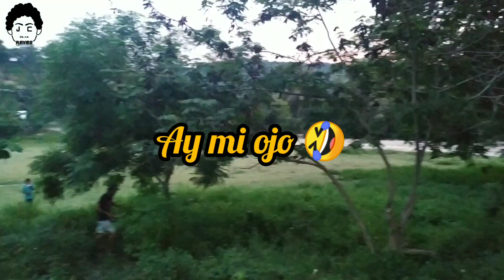Toritos de Madera en Motín Del Oro Mich - 04 de Noviembre del 2019 - By JCRR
Asi se celebra año con año el 4 de noviembre en Motín del Oro Michoacán, con los tradicionales toritos de madera, tradición que ha ido cambiando un poco con el tiempo, pero aun sigue vigente.